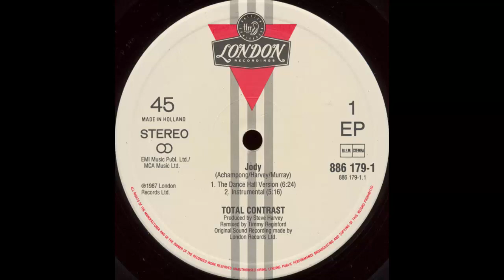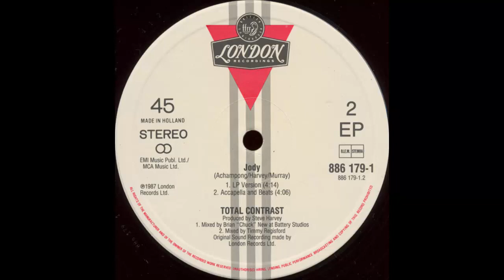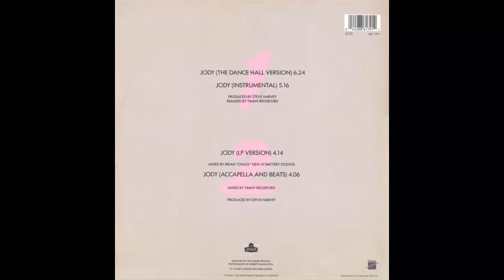Total Contrast - Jody (Dance Hall Version) 1987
Phonographic Copyright (p) – London Records Ltd.
Published By – EMI Music Publishing Ltd.
Published By – MCA Music Ltd.
Distributed By – Barclay
Mixed At – Battery Studios, London
Credits
Design – The Leisure Process
Photography By – Robert Shackleton
Producer – Steve Harvey
Written-By – Murray*, Achampong*, Harvey*
Notes
Printed In The Netherlands

Letra

JODY

Must I stand here on the outside

Dreaming like a foolish child
If you would answer
I'd call out your name
But hanging out is not your style
Imagination's going out of control
Yeah, yeah
I got your image girl wherever I go
When I walk the street I see ya
Even in my mind I hear ya

Jody I miss your touch I miss your touch
How many nights
So many nights
So lonely
Jody you mean so much
You mean so much
Give me the right to hold you tight
If only

Only you can stop me dreaming
You know you're the reason why
Wishing I could make you mine
Infatuations got me under your spell
Yeah, yeah
I feel the passion
But I dare not to tell
Everytime I think I'm near ya
Turn around I never see ya
repeat, breakdown, ad fibs out